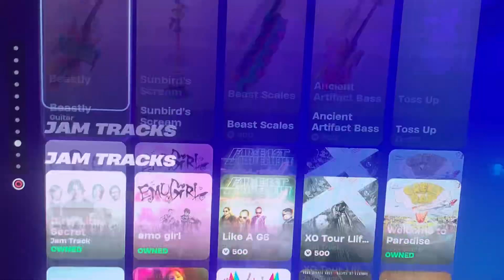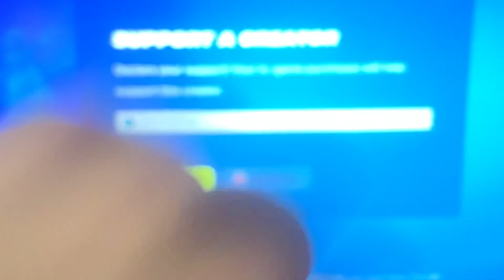Secret Itemshop Gift Wraps!